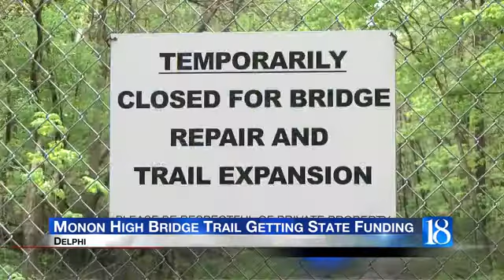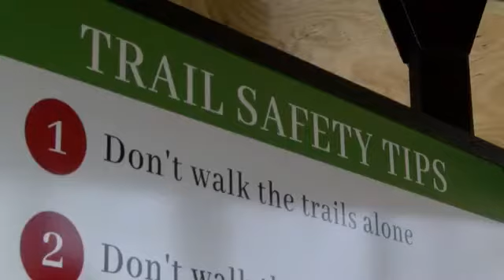Delphi gets money from state for Monon High Bridge Trail